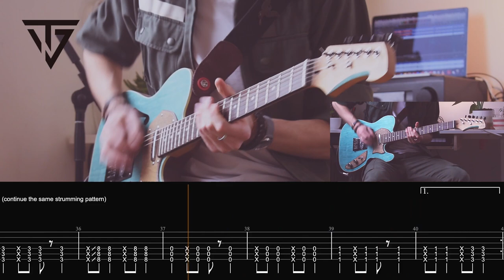Against The Current - Weapon (Cover with TABS on screen by Timo Jansen)